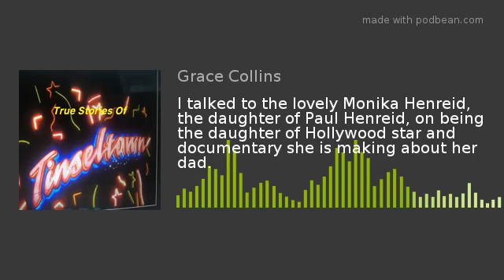True Stories of Tinseltown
The lovely Monika Henreid was such a doll to come on the show.  She tells us what it's like growing up as Hollywood royalty, much about her mom and dad and the documentary she is working on "Paul Henreid: Beyond Victor Laszlo...a daughters memoir. She tells us what it was like to star with Bette Davis and be directed by her dad in Dead Ringer. Paul was many things besides being an actor, he was a director, he directed a few movies and loads of television. He directed almost THIRTY episodes of Alfred Hitchcock presents. I love that show. So many great stories. Paul was a loving husband and devoted dad. I wondered when in Now Voyager Bette and Paul blew smoke in each others faces, how one of them didn't choke. I also found out the truth behind the two cigarette in mouth light up. Many folks have taken credit for that. Monika also makes appearances. She's gone to many of The Key Largo movie festivals hosted by Steven Bogart. I saw Steven being interviewed by TCM's Eddie Muller and was surprised at how much his eyes look like his moms. Monika did not notice. Everyone thinks he's like Bogies twin. Somebody please check him out and see if I'm correct. We learn much about Paul and Monika. Also Monika gives you the link to donate money to get her dream project made.Thanks so much to the lovely Monika for coming on the show. I hope she will come on again when the documentary is completed.Thanks mostly to the listeners. I have lots of great guests coming up. Grace​xoxoMonika infoHere's the link to the trailer stuff ... more stories ... more conversations ... join us ... Twitter - @MEHenreid Instagram - @welovepaulhenreid
Please come to my Facebook page. I post tons of photos a little tidbits about some of our favorite classic movie folks
You can also listen on iTunes, Spreaker, podbean, Spotify, I heart radio, you tube and many other places. Just google True stories of tinseltown